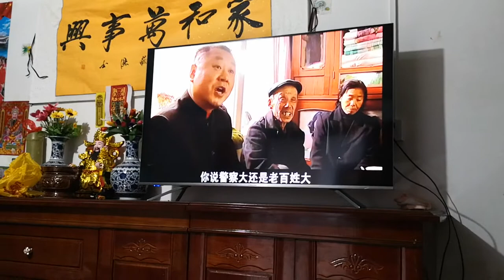2020年春節14